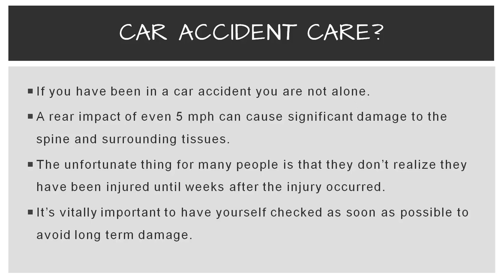Car Accident Sartell, MN - Chiropractic Performance Center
Have you been in a car accident in Sartell, MN?  The team at Chiropractic Performance Center is here to help.